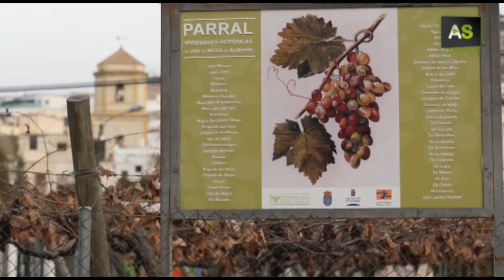AS Volunteers recover varieties of historical vines to preserve Almería’s biodiversity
Since nine years ago the Mediterranean Ecologist Group, the Museum of the Grape in Terque and its city council work to recover the varieties of vines which are part of the economical and historical past of Almería. 46 varieties have already been recovered in a vine arbour, some of them were about to disappear. Every year they distribute almost a thousand slips among the neighbours of Almería and people from other Spanish provinces.